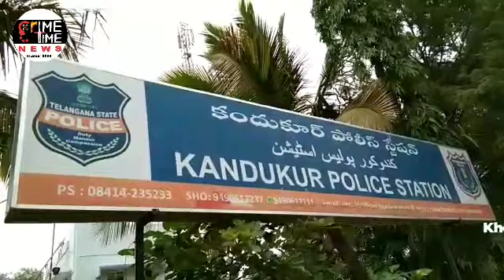Crime Time News Two Persons Attempted Illegal Transport Liquor Have Been Caught By Kundukur Police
Two arrested for transport of alcohol

Two persons who attempted to illegally transport liquor have been caught by the Kandukur police of Rachakonda Commissionerate. The police seized an SUV and 114 liquor bottles from the possession of the accused. The accused were also booked for violating G.O. No 45, the State’s lockdown order.

Acting on credible information, the police intercepted a Tata Safari SUV vehicle near Thimmapur village. The seized liquor consists of beer and whisky. The arrested have been identified as Ande Mahendar, 28, and his cousin Ande Srinivas,  35, who runs Madhuram Restaurant at Ibrahimpatnam. A case has been registered under 34 (a) AP Excise Act 1968, and Section 188 of IPC.